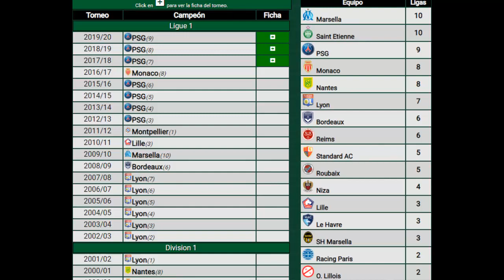illusion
the virgin PSG vs the chad Saint-Étienne